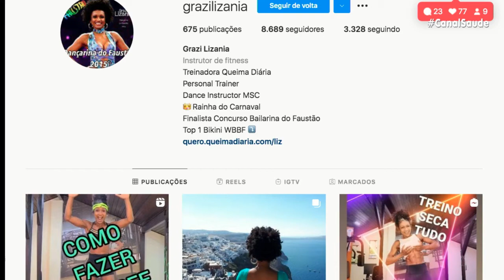Entrevista: Grazi Lizania fala sobre como mudou sua relação com o corpo praticando Calistenia